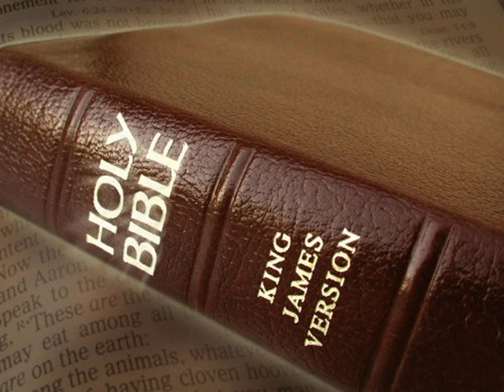King James Version Bible Audiobook Book of Joshua Chapter 17